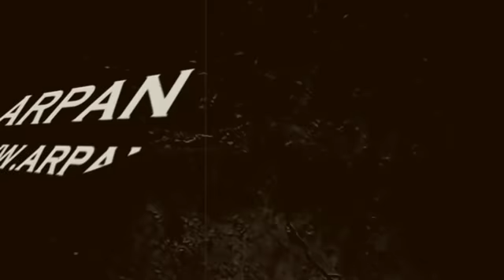Shehnaaz Gill और Sidharth Shukla का नया गाना अब सुनिए Female version Bhula dunga